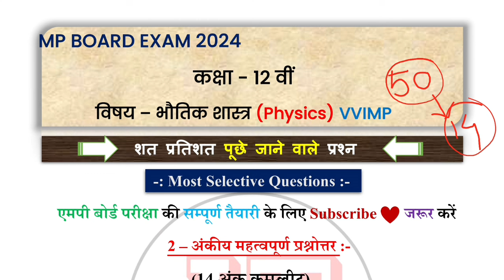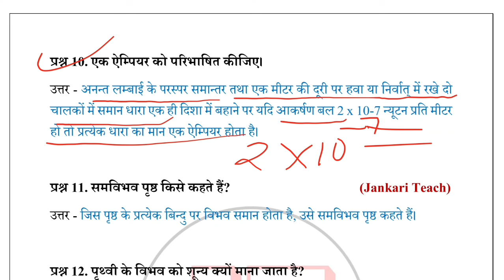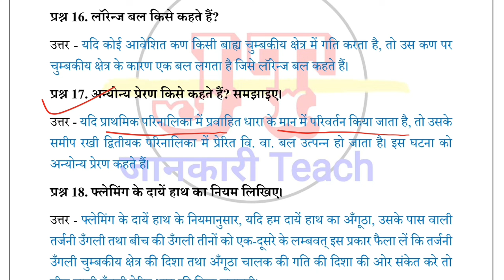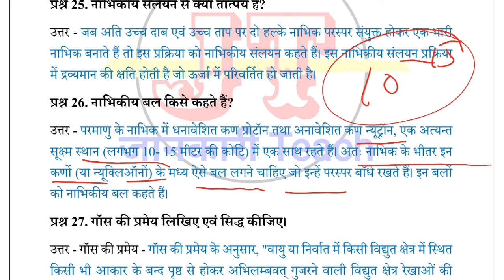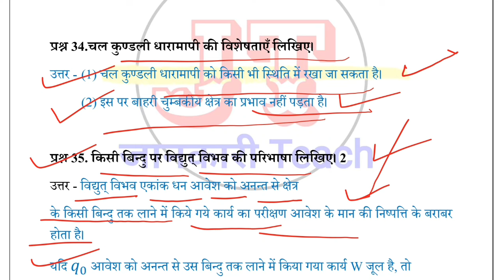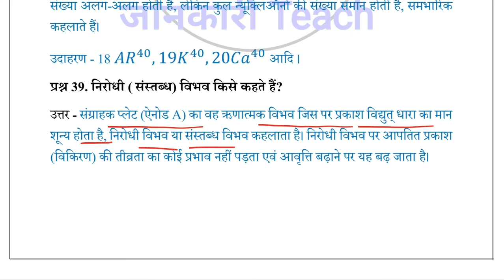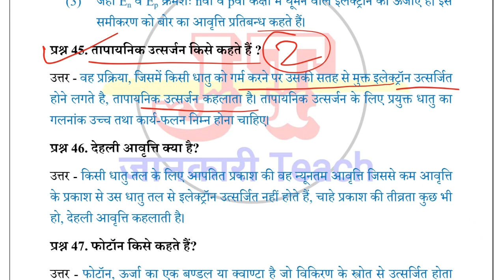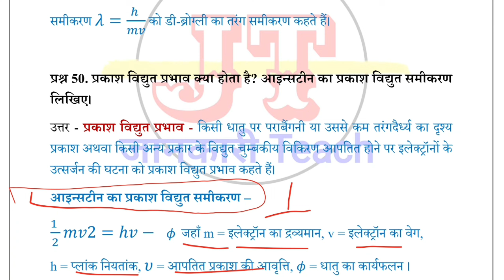MP BOARD Class 12th Physics Final Exam top 50 2 Marker Important Question 2024/भौतिक विज्ञान imp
MP BOARD Class 12th Physics Final Exam 2 Marker Important Question 2024/भौतिक विज्ञान महत्वपूर्ण

हेलो फ्रेंड्स इस वीडियो में मैंने आपको कक्षा 12वीं एमपी बोर्ड की परीक्षा के लिए Physics (भौतिक विज्ञान) के 50 महत्वपूर्ण प्रश्न उत्तर बताएं जो कि आपकी परीक्षा के लिए बहुत ही ज्यादा महत्वपूर्ण है सभी प्रश्नों को याद कीजिए उनके आने के चांसेस बहुत ही ज्यादा है!

mp board class 12 physics 2024 class 12 physics imp questions.
physics class 12 important questions mp board.
MP board class 12 physics medium hindi imp 2024
MP board class 12 english medium physics important questions 2023-24
एमपी बोर्ड कक्षा 12 वीं भौतिक विज्ञान महत्वपूर्ण प्रश्न 2024
12th mp board physics important questions 2023-24 Class 12 physics important questions 2024 mp board english medium
Class 12th physics Important
class 12th hindi important objective
mp board
question
class 12 hindi ke most important
objective question
class 12 hindi important objective
question
class 12 hindi ka important objective
question
hindi class 12 important objective
2024
class 12 hindi most important
objective question
hindi 12th class important question
objective 2023
question 2024
jankari teach